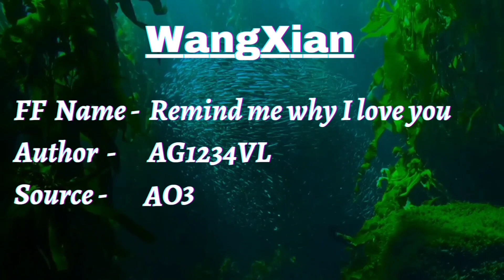Remind me why I love you - Wangxian Modern FF |Part 3| Hindi Explaination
Novel Name - Remind me Why I love you
Author -          AG1234VL